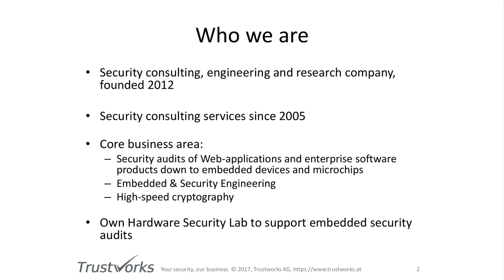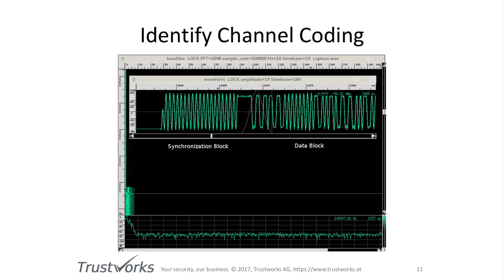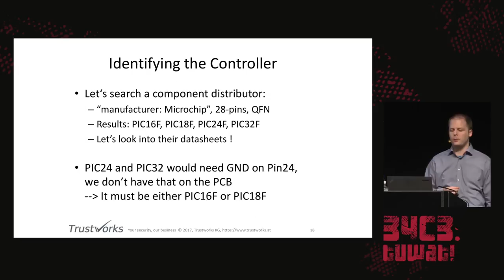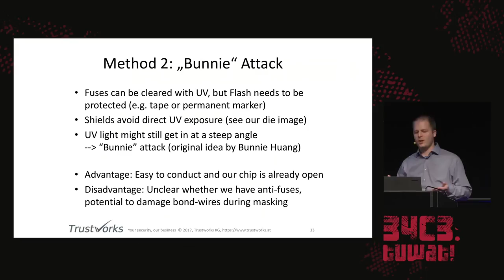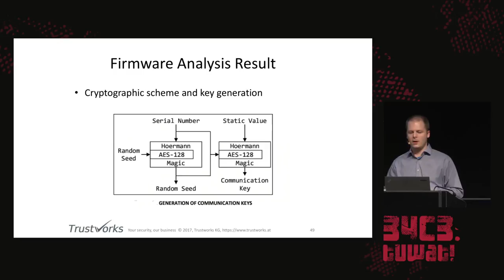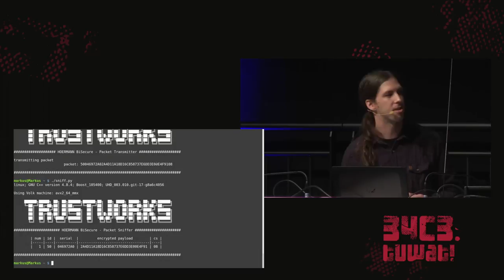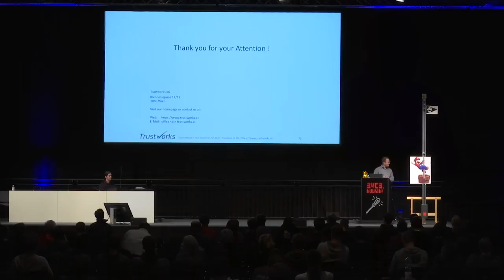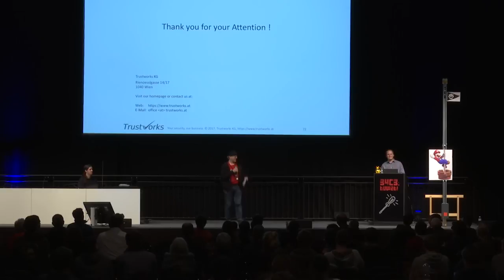34C3 - Uncovering vulnerabilities in Hoermann BiSecur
An AES encrypted radio system

Hoermann BiSecur is a bi-directional wireless access control system “for the convenient and secure operation of garage and entrance gate operators, door operators, lights […]” and smart home devices. The radio signal is AES-128 encrypted and the system is marketed to be “as secure as online banking”. In comparison to conventional and often trivial to break wireless access control systems, the system should thus make it practically infeasible to clone a genuine transmitter so that attackers can get unauthorized access. We used the low-cost CCC rad1o software defined radio (SDR) platform to intercept and analyze the wireless radio signal. We took apart several Hoermann BiSecur hand transmitters and subsequently utilized a vulnerability in the microcontroller to successfully extract the firmware. In order to conduct a security audit, the extracted firmware was disassembled and analyzed so that the encryption mechanism, the key material, the cryptographic operations as well as the RF interface could be reverse engineered. Our security analysis shows that the overall security design is sound, but the manufacturer failed to properly initialize the random seed of the transmitters. As a result, an attacker can intercept an arbitrary radio frame and trivially compute the utilized encryption key within less than a second. Once the key is known to the attacker, a genuine transmitter can be cloned with an SDR platform such as the CCC rad1o. In addition to unauthorized operation of gates and doors, there is a likely (although currently untested) impact on Smart Home appliances that use the BiSecur system. We tested a total of 7 hand transmitters from 3 different model series and with manufacturing dates between 2015 and 2017. All analyzed hand transmitters shared the same static random seed and were found to be vulnerable to our attack. The vulnerability can easily be fixed so that future hand transmitters and radio transmission are protected from our attack.

In our CCC talk we plan to give a step-by-step presentation on how we analyzed and subsequently broke the Hoermann BiSecur system. This includes the following topics:
- Overall system overview
- Radio signal analysis with the CCC rad1o SDR platform
- Reverse engineering of the radio signal
- Hardware analysis of BiSecur transmitters
- Firmware extraction from the microcontroller by exploiting a security flaw in the PIC18F controller
- Firmware disassembly and reverse engineering with IDA Pro
- Analysis results providing a technical overview of how the BiSecur system operates including the encryption scheme (with AES-128 at its core) and RF operations
- Presentation of our attacks (signal cloning of genuine transmitters)
- Live-Hacking Demo with the CCC rad1o SDR platform
- Suggested security fix

Markus Muellner Markus Kammerstetter